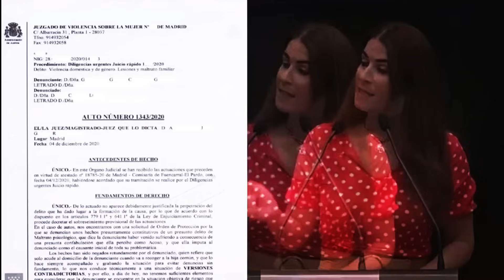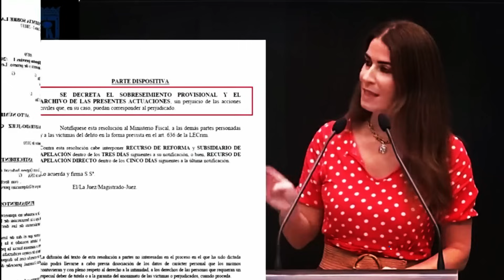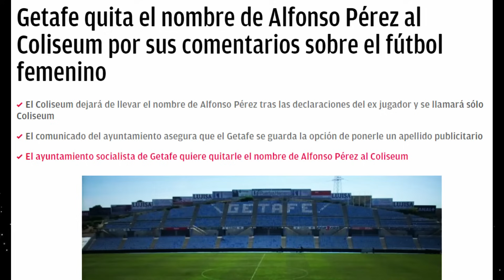ESCÁNDALO TRANS DESTAPADO POR VOX, ALARMA MIGRATORIA EN CANARIAS Y LA SECTA FEMINISTA A POR ALFONSO!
Vox destapa un escándalo trans en Madrid, alerta total en Canarias ante la llegada de más pateras y la secta feminista devora al futbolista Alfonso Pérez Muñóz.